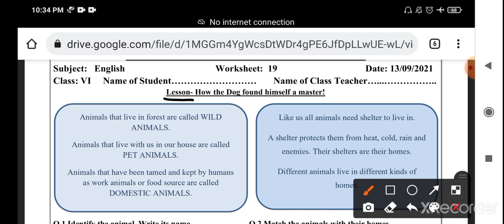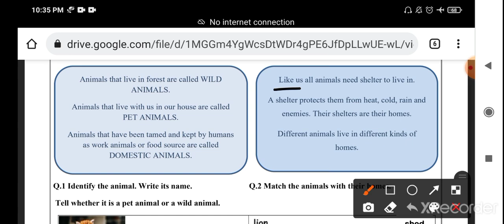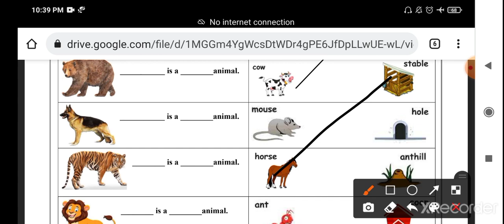Class 6th English worksheet no 19 (13/9/21) both medium || Eng worksheet no 19 class 6 || Solution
Englishworksheet19 class6 13 September2021

class6 Englishworksheet19 13 September2021

Englishworksheet19

Englishworksheet19 class6

Englishworksheet19 class6

class6 Englishworksheet19

class6 workshet19 Englishworksheet

Englishworksheet19 class6

19 Englishworksheet class6

Worksheet19 Englishworksheetclass6

Worksheet19 class6

Doe Englishworksheet19 class6

Doe Englishworksheet19 class6

Englishworksheet19 class6

Englishworksheet19

Englishworksheet19 class6

Englishworksheet19